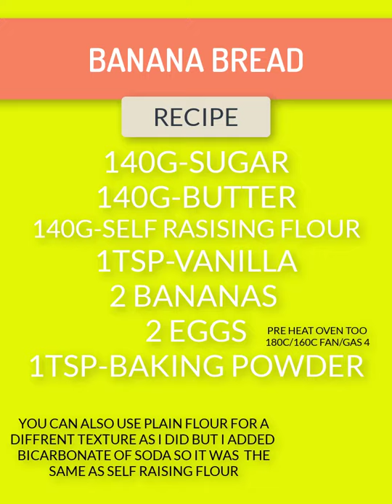Banana Bread - Simple Recipe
Hi YouTube in this video I am going to be making a delicious banana bread.
For this banana bread recipe we will only need two bananas.
you could call this a banana bread or a banana cake.
this is a very easy banana bread recipe so make sure to try it out
add my Tiktok @malachicookz
140g butter, softened, plus extra for the tin
140g caster sugar
2 large eggs, beaten
140g self-raising flour or plain
1tsp vanilla
1 tsp baking powder
2 very ripe bananas, mashed